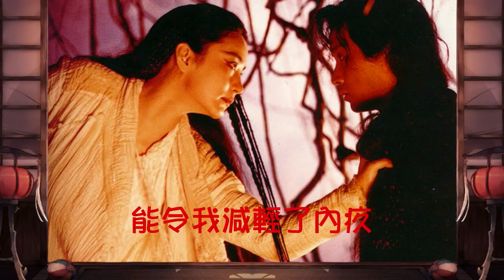張國榮【紅顏白髮 1995】(歌詞MV)(HD)(作曲：張國榮)(填詞：林夕)電影《白髮魔女傳》主題曲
演唱：張國榮 Leslie Cheung
作曲：張國榮
填詞：林夕
電影《白髮魔女傳》主題曲